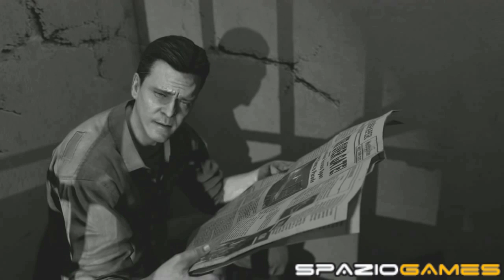Call Of Duty Black Ops 2 - Tutorial Mob of the Dead Ep.2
Prosegue con questo secondo episodio la serie di video dedicata ai tutorial di Call of Duty Black Ops 2 (by Dr Mir4x). Oggi continueremo con la seconda guida agli achievements della nuova mappa zombie "Mob of the Dead", disponibile per Xbox 360, PS3 e PC